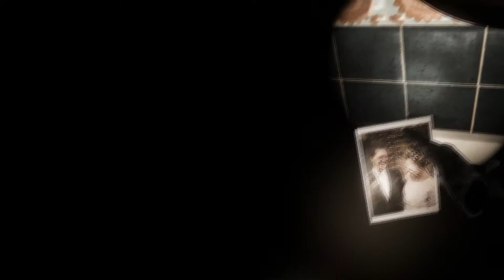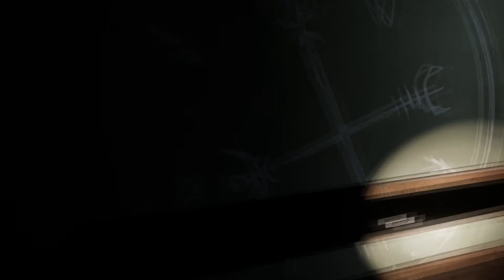Let´s Play Kobold Chapter 1 #02 (German) (Horror) Wo bin ich hier hineingeraten...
Hi und herzlich willkommen zu meinem zweiten Teil von Kobold Chapter 1.
Viel Spaß beim anschauen :3